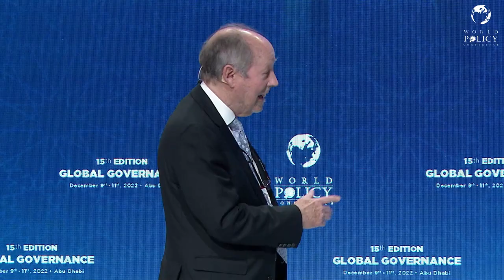WPC 2022 - John Andrews - Session 18: New Technologies for New Geopolitics of Energy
John Andrews is a Contributing Editor to The Economist and Project Syndicate and chairs this session.